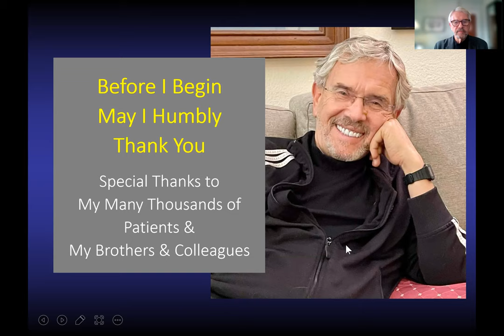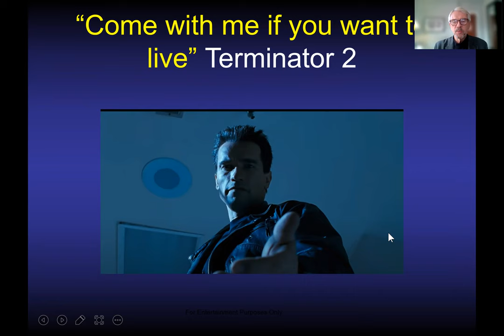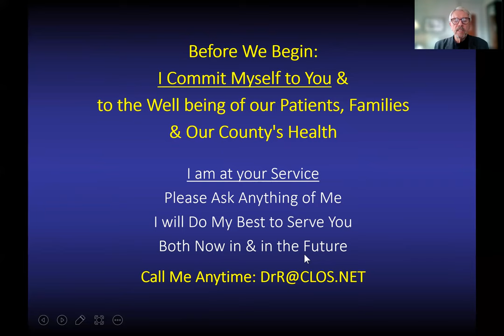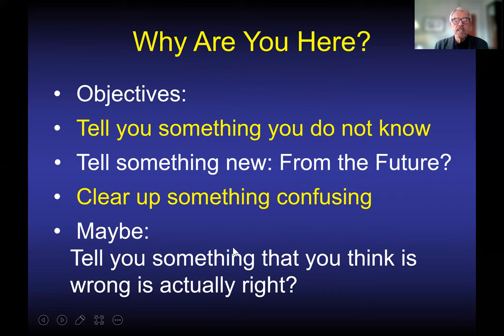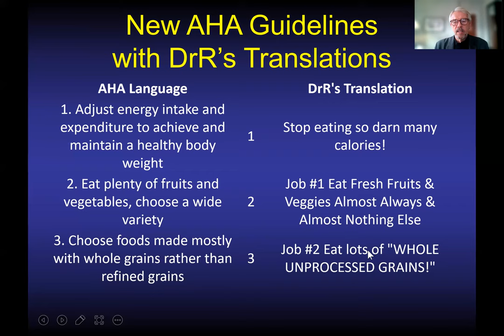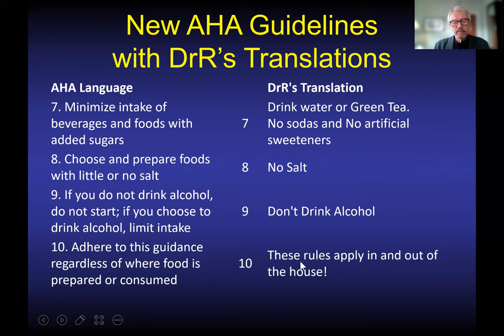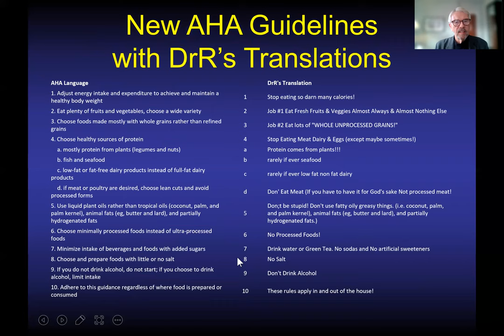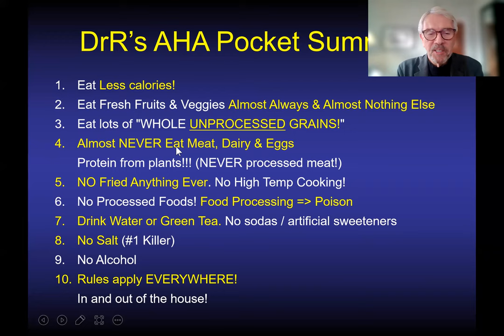Dr Rutledge: The New American Heart Association Diet:with Translation by DrR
What to Eat/What NOT to Eat  The Mini-Gastric Bypass Diet & The NO MGB Diet.
The New American Heart Association Diet: with Translation by Dr. Rutledge Understanding = Power & Safety

===DrR’s AHA Pocket Summary===
Eat Less calories!

Eat Fresh Fruits & Veggies Almost Always & Almost Nothing Else

Eat lots of "WHOLE UNPROCESSED GRAINS!"
Almost NEVER Eat Meat, Dairy & Eggs
Protein from plants!!! (NEVER processed meat!)
NO Fried Anything Ever. No High Temp Cooking!
No Processed Foods! Food Processing = Poison
Drink Water or Green Tea. No sodas / artificial sweeteners
No Salt

No Alcohol
Rules apply EVERYWHERE! In and out of the house!

Follow Dr. Rutledge on Facebook @DrRRutledge

The content is not intended to be a substitute for professional medical advice, diagnosis, or treatment, and does not constitute medical or other professional advice.